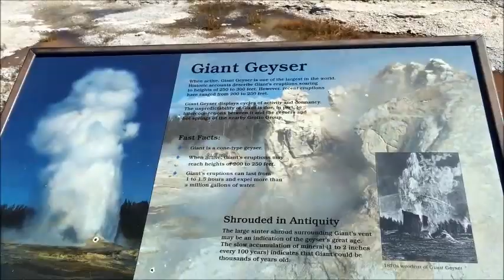MY YELLOWSTONE VACATION part 1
Hey everyone! I wanted to take you along with me on my vacation to Yellowstone National Park! I hope you enjoy ! Thanks !!